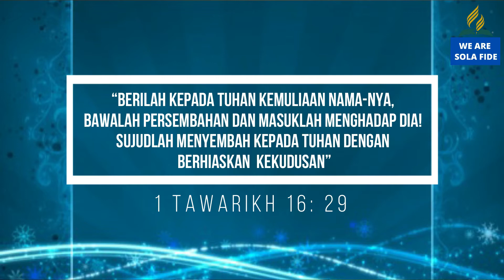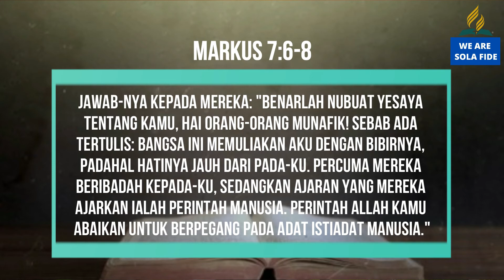Pelajaran SS Dewasa 7 November 2020, "Perbaktian Dalam Pendidikan"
Pelajaran SS Dewasa 7 November 2020,
"Perbaktian Dalam Pendidikan",